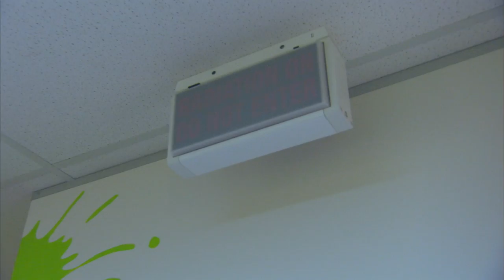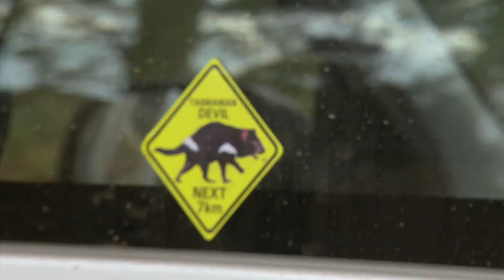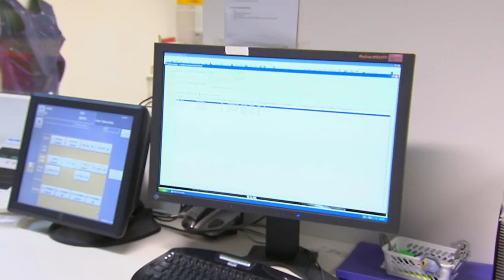Orphan Lamb Adopted By Dalmatian 🐑 | Bondi Vet Season 5 Ep 4 | Bondi Vet Full Episodes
Dr Chris Brown travels to the Barossa Valley to meet an orphaned lamb that has been adopted by a loving Dalmatian dog;  A one year-old Labrador is vomiting from eating rocks and Dr Lisa Chimes is concerned that he may need major surgery; And whilst working with the rangers at a Tasmanian Devil breeding program Tim Faulkner is confronted by a very sick joey